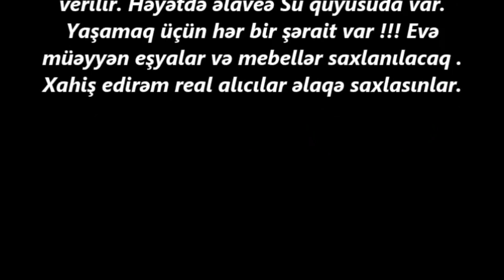Novxanida COX TECILI 7 sotda118 000 AZN EV SATILIR/ Недвижимость в Баку / bina az/ ucuz evler